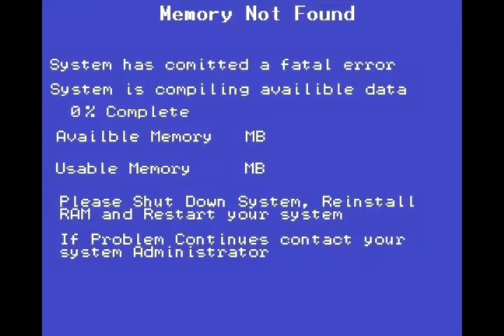Tips And Tricks - Megaman Ep 9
Enhance your non existent sexual experience with this tricks.

Its a dead page just like how it's about to be a dead site.

or Twitter @MemNotFound I'm not going to respond, because I can't be pissed to even make the most minimal of efforts anymore.

Like the sound of our Voices, but hate watching us play games? Well you're shit out of luck because this shit gets updates like a government computer, but Check out our SoundCloud